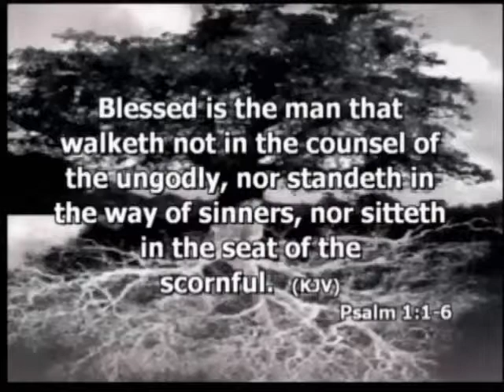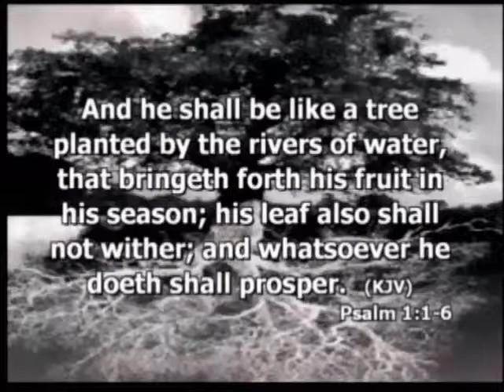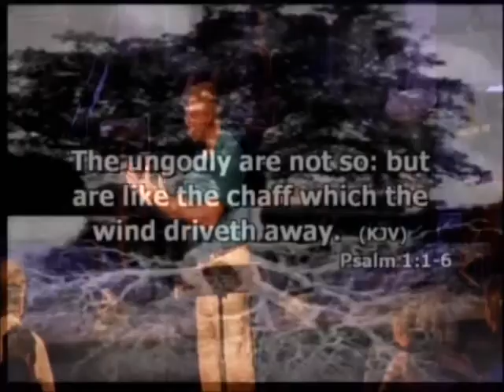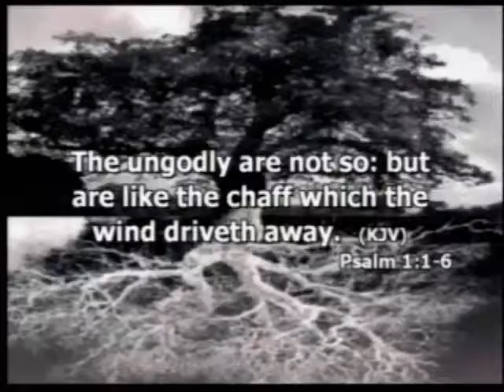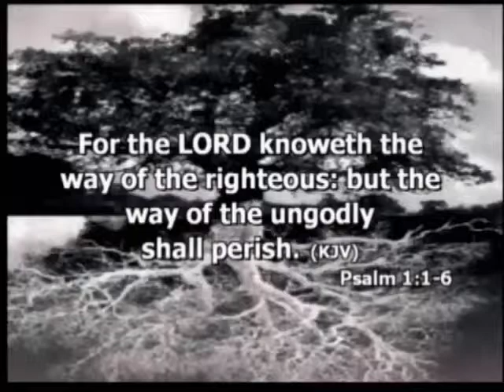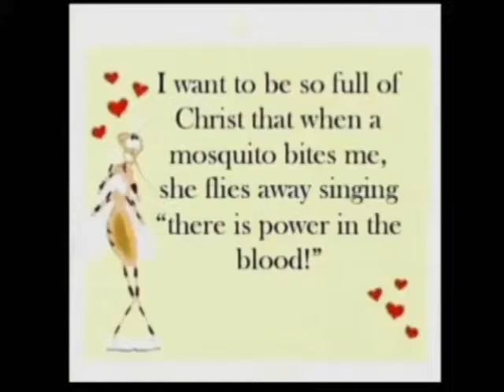Overcoming - How To Outlast Tough Times: Part 1